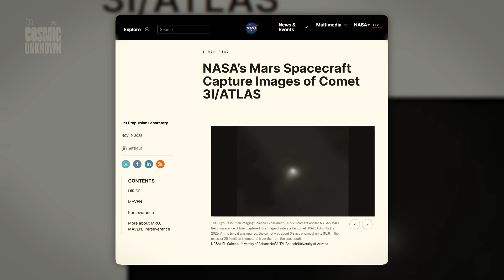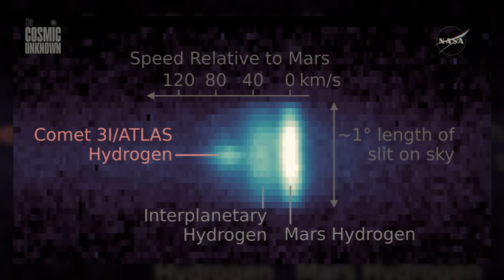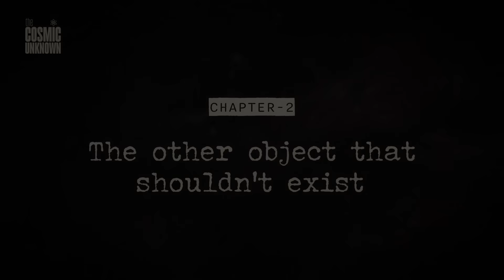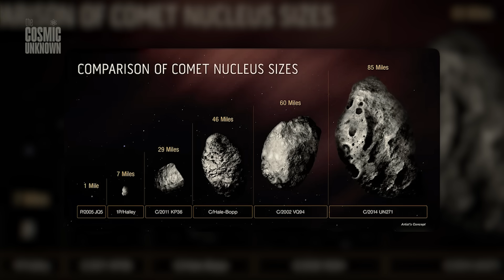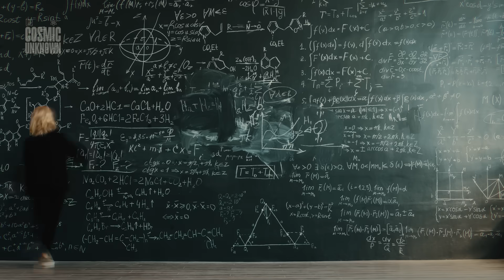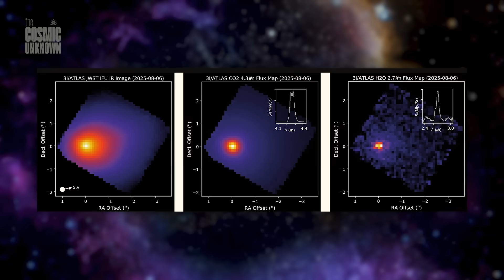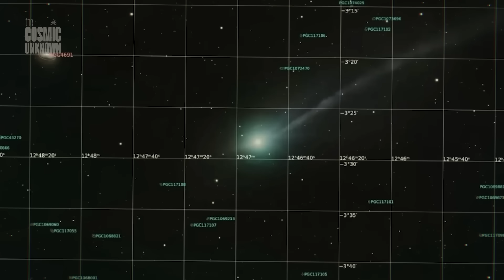STUNNING NEW 3I/ATLAS IMAGES Reveal What NASA Didn’t Show… and UN271 Raises Even Bigger Questions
independent astronomers just revealed details that weren’t visible in NASA’s official images. A forward-facing jet, a sharpened nucleus, and structures that only appear when amateurs process the raw frames themselves. Meanwhile, C/2014 UN271 — one of the largest comet-like objects ever found — is waking up far beyond the region where comets should remain frozen.

If these objects are completely normal…
why are the clearest images coming from people outside NASA?

In this video, we break down the new 3i/atlas frames, why the official releases look so different, and how UN271 reinforces the idea that not everything moving through our solar system behaves the way we expect. Two strange objects. Two incomplete explanations. And a silence that’s becoming harder to ignore.

More videos are coming soon — and the next object may already be on its way.

💡 Alternative tittles
NASA Didn’t Show Us This About 3I/ATLAS — And UN271 Is Even Stranger
The 3I/ATLAS Images NASA Left Out… and the UN271 Giant No One Talks About
Clearer Than NASA: The 3I/ATLAS Evidence Amateurs Just Revealed